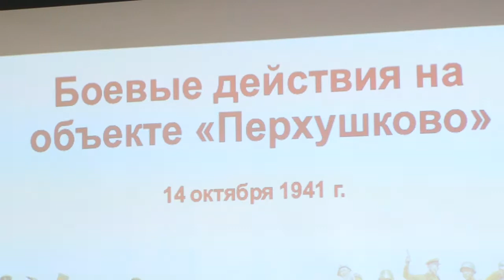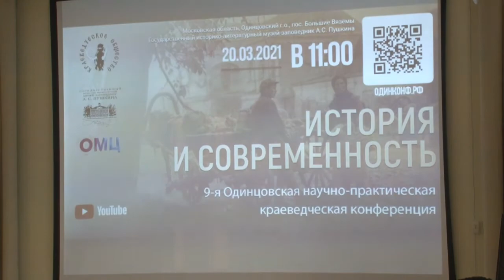История и современность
9-я Одинцовскую научно-практическую краеведческую конференцию «История и современность» провели в Гостевом усадебном флигеле Музея-заповедника А. С. Пушкина в Больших Вязёмах.